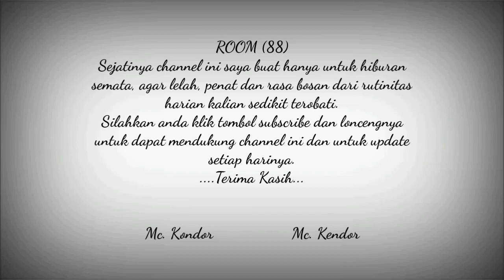Leu : KAMBING FROM NTT ( NUSA TENGGARA TIMUR )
Hanya candaan semata, antara kami pertemanan saya dengan orang NTT kalo ada kesalahan ucap ucapan kasar kami itu hanya candaan semata. Selamat menyaksikan